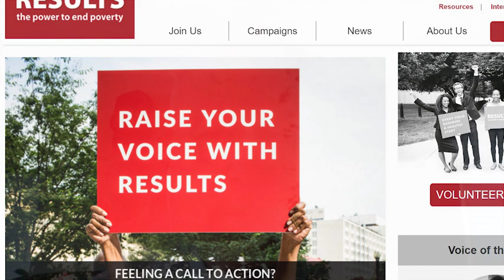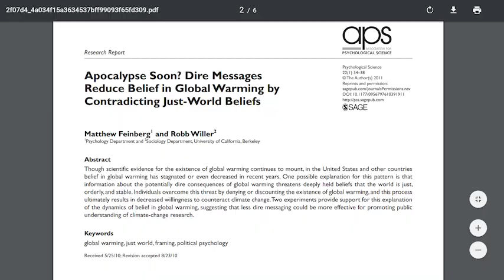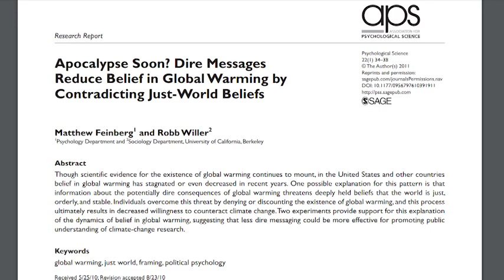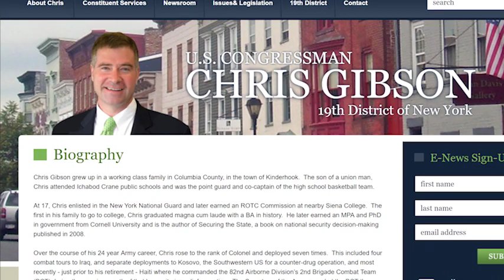Introduction to Citizens' Climate Lobby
Get to know Citizens' Climate Lobby (CCL) and learn how you can help us solve climate change. Featuring CCL's Director of Field Development Elli Sparks and Executive Director Mark Reynolds.